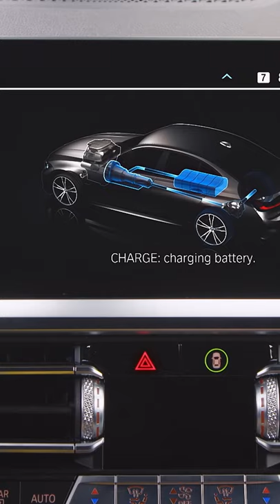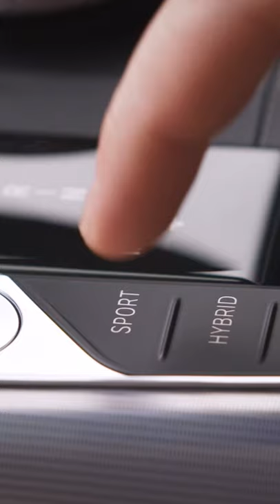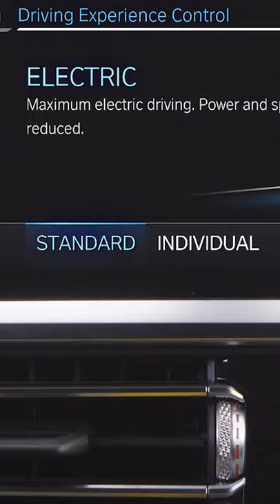BMW TODAY – Folge 4. Plug-in-Hybride einfach erklärt.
BMW X3 xDrive30e:
Stromverbrauch in kWh/100 km (kombiniert): 17,1-16,4

BMW X1 xDrive25e:
Stromverbrauch in kWh/100 km (kombiniert): 13,8

BMW X5 xDrive45e:
Stromverbrauch in kWh/100 km (kombiniert): 23,5-21,3

BMW 330e Limousine:
Stromverbrauch in kWh/100 km (kombiniert): 15,0-14,8

BMW 745Le Limousine:
Stromverbrauch in kWh/100 km (kombiniert): 15,7-15,6

Die offiziellen Angaben zu Kraftstoffverbrauch, CO2-Emissionen und Stromverbrauch wurden nach dem vorgeschriebenen Messverfahren VO (EU) 715/2007 in der jeweils geltenden Fassung ermittelt. Die Angaben berücksichtigen bei Spannbreiten Unterschiede in der gewählten Rad- und Reifengröße. Bei diesen Fahrzeugen können für die Bemessung von Steuern und anderen fahrzeugbezogenen Abgaben, die (auch) auf den CO2-Ausstoß abstellen, andere als die hier angegebenen Werte gelten. Abbildungen zeigen Sonderausstattungen. Die aufgeführten Angaben wurden auf Basis des neuen WLTP-Testzyklus ermittelt und zur Vergleichbarkeit auf NEFZ zurückgerechnet. Weitere Informationen zu den Testverfahren WLTP und NEFZ finden Sie

Weitere Informationen zum offiziellen Kraftstoffverbrauch und den offiziellen spezifischen CO2-Emissionen neuer Personenkraftwagen können dem 'Leitfaden über den Kraftstoffverbrauch, die CO2-Emissionen und den Stromverbrauch neuer Personenkraftwagen' entnommen werden, der an allen Verkaufsstellen, bei der Deutschen Automobil Treuhand GmbH (DAT), Hellmuth-Hirth-Str. unentgeltlich erhältlich ist. (Stand: April 2020)

Erfahren Sie alles, was Sie schon immer über Plug-in-Hybride wissen wollten, und warum selbst eingefleischte Motorsportfans diese Modelle lieben.